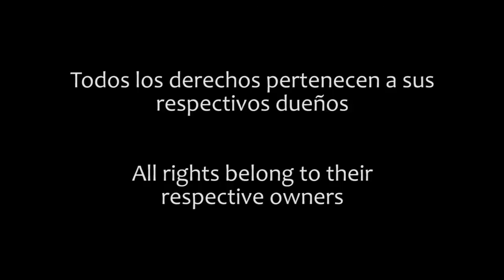Blood Freak (1972) - Trailer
Blood Freak, dirigida por Brad F. Grinter.